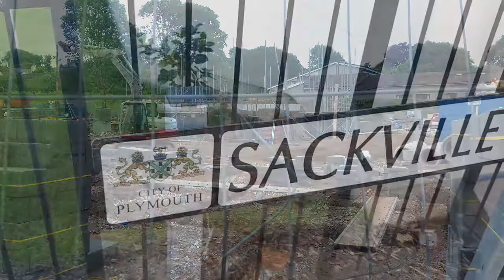Plan for Homes Revisited: The Rowans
In the latest installment of our look back at the Plan for Homes, we visit the Rowans in Plymstock.

The 28 home development was built on the site of the former Downham school by developer AsterGroup.

The on-going Plan for Homes has seen the Council support the building of over 780 houses since 2013.